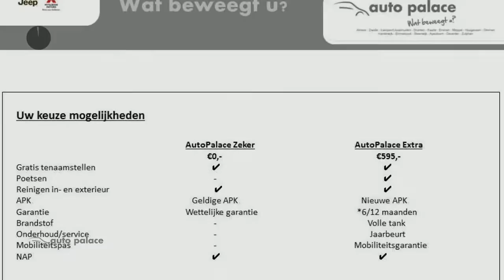Alfa Romeo MiTo 0.9 TURBO TWIN AIR 77KW